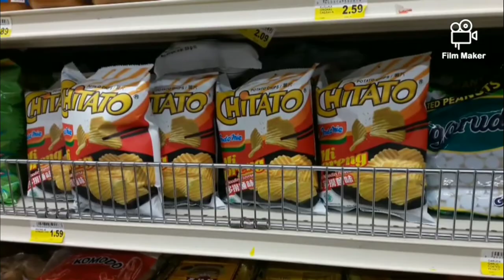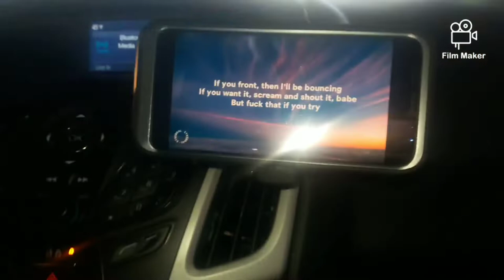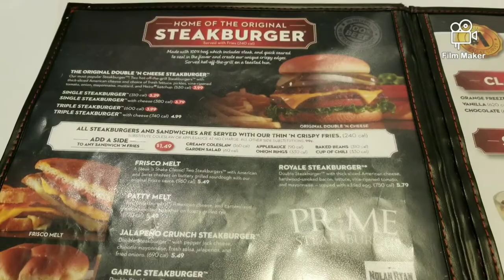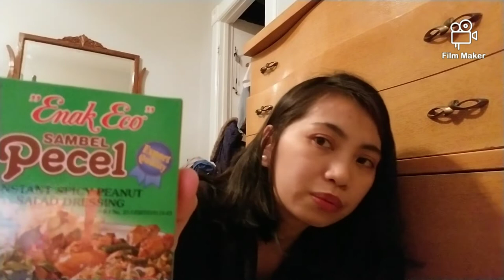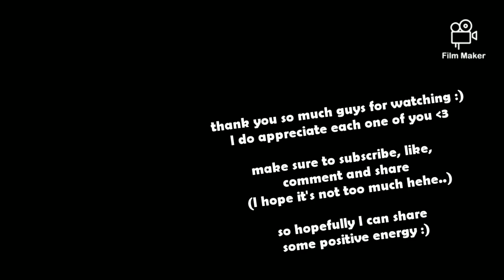VLOG | PACARAN SAMA SUAMI BULE DI AKHIR PEKAN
Halo temen2 sayang, trimakasih banyak sudah mau klik dan nonton video ini. Seperti yang beberapa teman minta, kali ini Aku coba buat vlog yang durasinya sedikit lebih lama (mudah2an gajadi bosen ya hehe..). Mohon maaf masih banyak kekurangan di videonya karena masih pake kamera handphone dan edit lewat handphone pula. Proses edit video ternyata bikin pusing bukan main, ampe tiga kali ulang edit dari awal, but I tried my best hehe.. So Aku harap kalian suka dan sapatau bisa relate sama isi videonya.

Motivasi buat channel ini sebenernya buat pindahin memori data dari hp ke YouTube hahahha.. but also my biggest hope that I could be able to share any positive energy to you guys all (azegggg...)